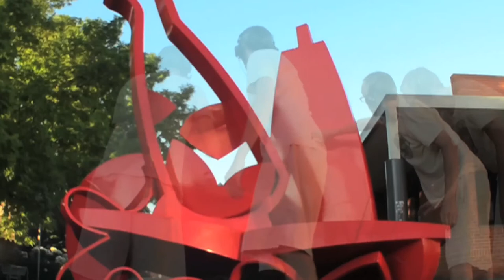Phillip Spelman's "Redjar Redbottle" sculpture outside Bathurst Regional Art Gallery